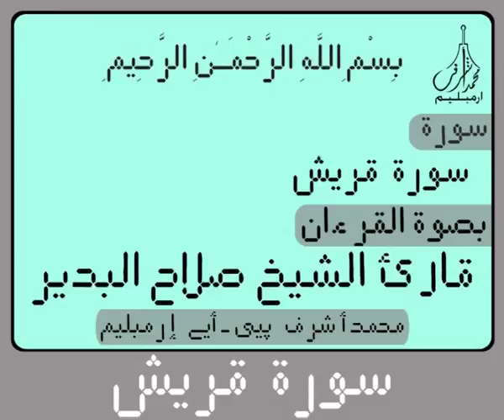Digital Holy Qur'an for Surah Quraish سورة قـريـش Recited by Sheikh Salah Al Budair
Digital Holy Qur'an for Surah Quraish  سورة قـريـش